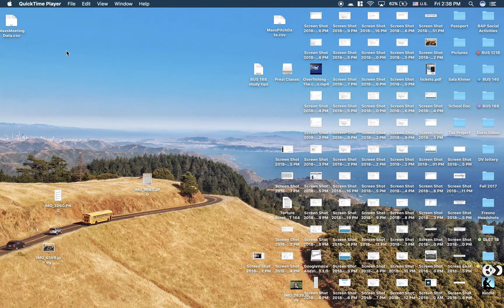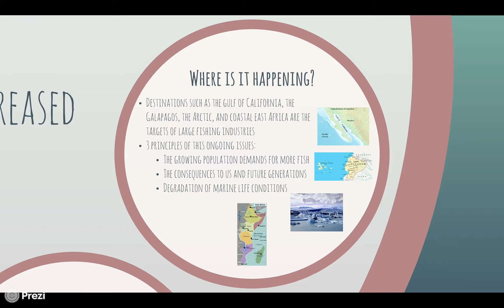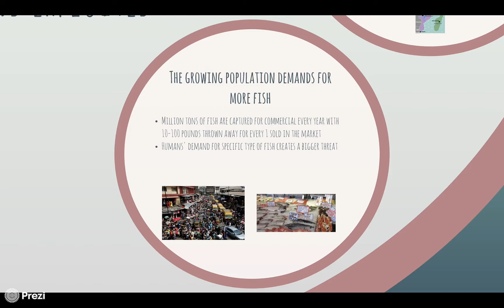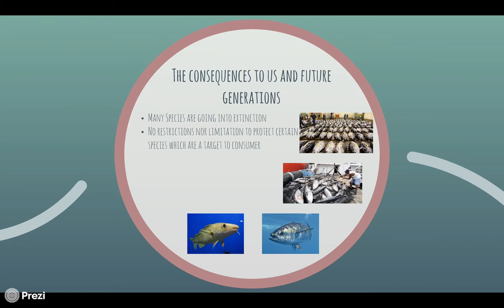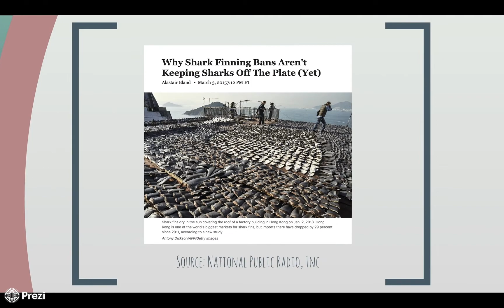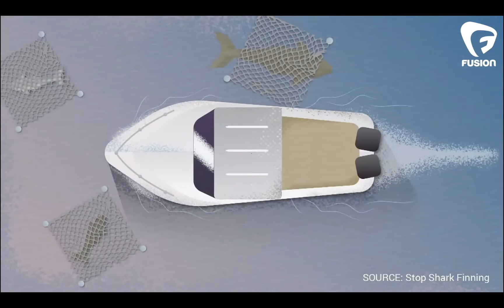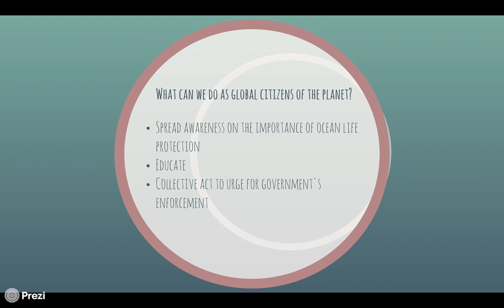Marine Life at Threat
This is an oral presentation for GLST 1B taught by professor Mary Poffenroth.